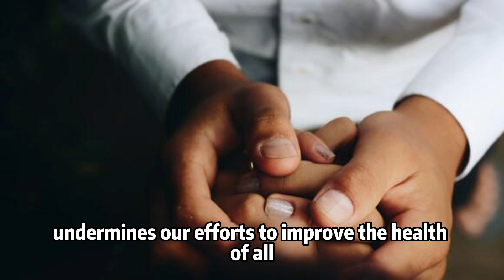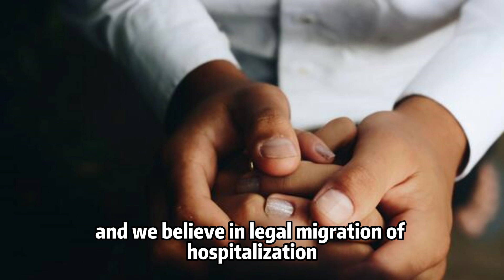Florida Doctors Warn of "Life-Threatening" Health Impact from Anti-Immigration Bill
Florida Doctors Warn of "Dangerous and Life-Threatening" Impacts on Public Health Due to Florida's Anti-Immigration Bill